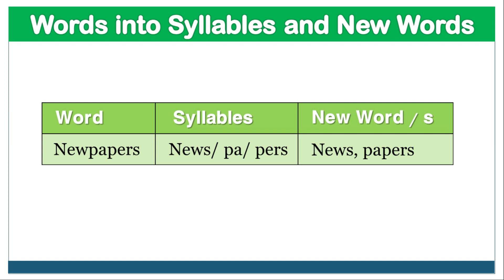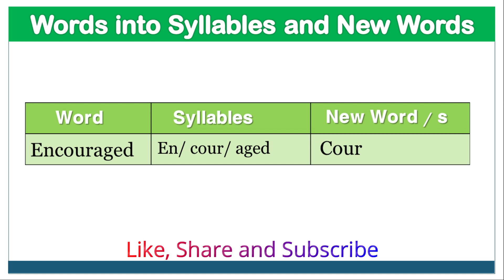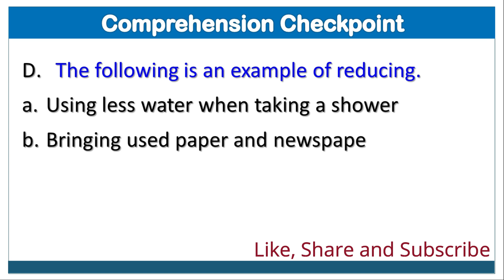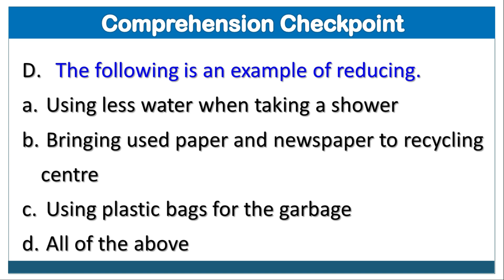Class 8 Unit 3 Words into Syllables and new words | MCQS | NBF Model Textbook of English 8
Unit 3: Environment
Words into syllables and new words
NBF Model Textbook of English 8